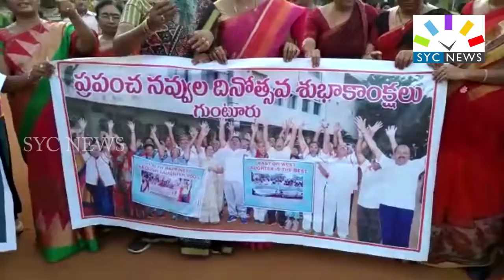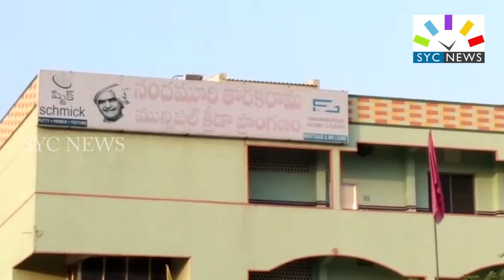ప్రపంచ నవ్వుల దినోత్సవం !! || International Laughing Day Celebrations In Guntur || SYC NEWS